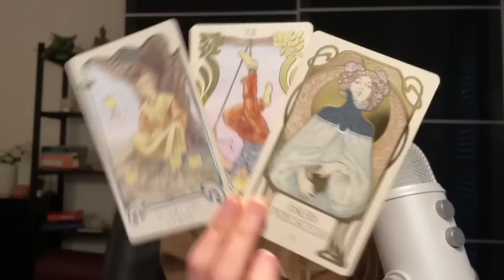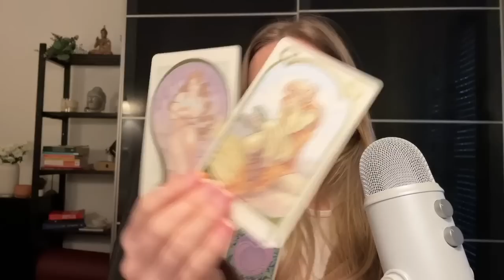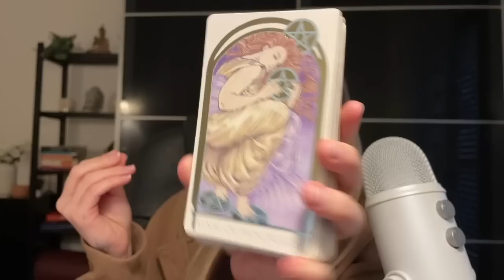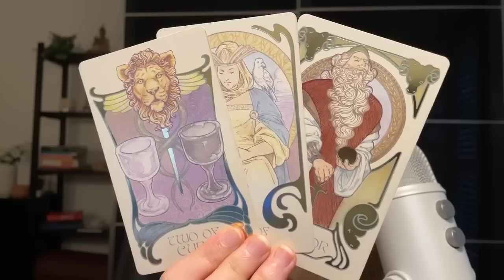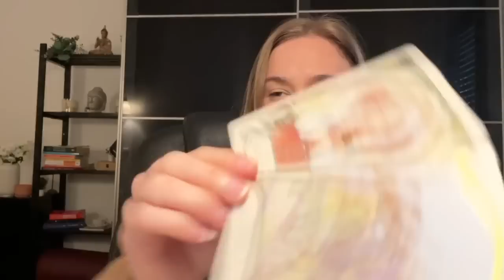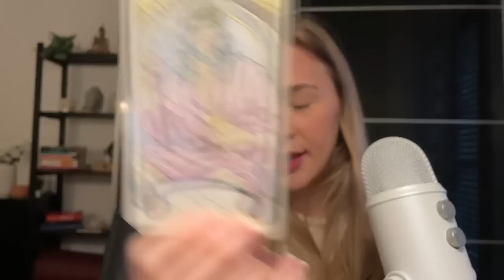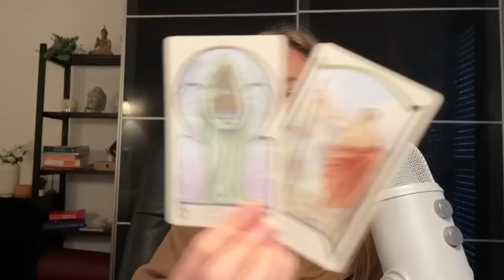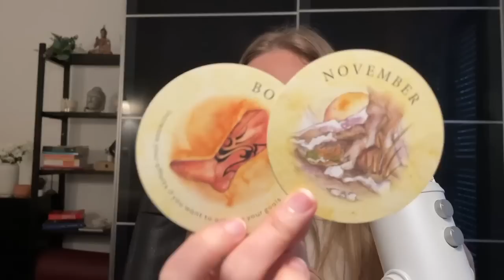♍️ VIRGO "This Seems FRUSTRATING! But Here Is What You Need To Know!" 🤯 (27-5) MARCH 2023 Tarot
Hi Guys! 💎